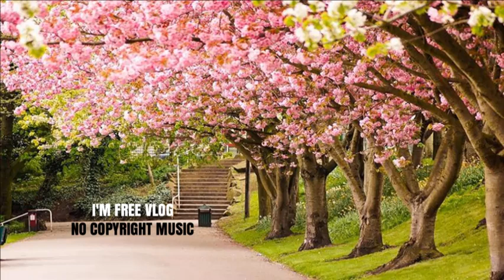I'm Free Vlog No Copyright Music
Free Background Music For Youtube Videos No Copyright Download for content creators. The most popular no copyright background music which you can use it in your youtube videos.

I'mFreeVlog NoCopyrightMusic - Nico Staf no copyright music

By
Samtutorials